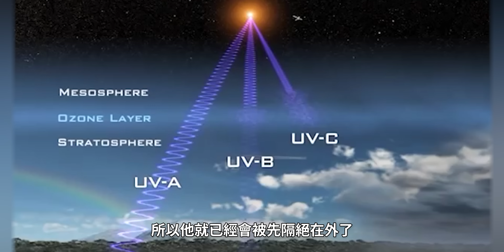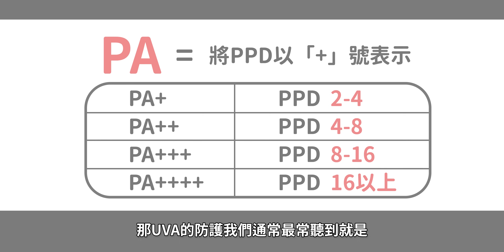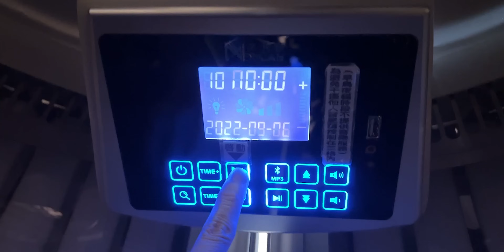臉部防曬評比實測！結果曬成四公格？🥲ALLIE 持采UV高效防曬水凝乳, heme保濕水感防曬凝乳, TUNEMAKERS原液防曬乳, ANESSA金鑽高效防曬露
用背實測算什麼～～
臉部防曬就該用臉來測試啊！

結果真的曬成一格一格了...
2022年出的防曬
到底哪罐才是真的厲害呢?!

感謝 日照光房/室內日曬 提供日曬機與場地 🥰

在日曬機內沒戴墨鏡是因為要實測防曬唷
開始和結束拍攝的時後有張一下眼
其餘時間都是閉著眼睛
大家記得去日曬機眼睛要防護唷😎
💄Using

0:00 四格防曬戶外實測
1:49 開頭
2:26 ALLIE 持采UV高效防曬水凝乳EX SPF50+/PA
4:43 heme 保濕水感防曬凝乳 SPF50★★★★
8:02 TUNEMAKERS 日本原液保養 原液防曬乳 SPF50+/PA
10:27 ANESSA 安耐曬 金鑽高效防曬露N 4X版 SPF50+/PA
（這款身體用也可）
13:45 戶外防護力實測分享
14:50 日曬機防曬實測
17:08 日曬機實測結果

相關合作請洽 經紀人 安辰